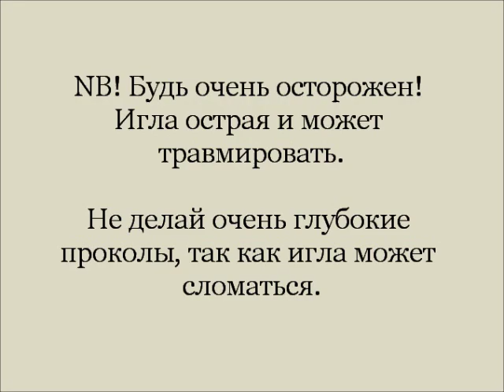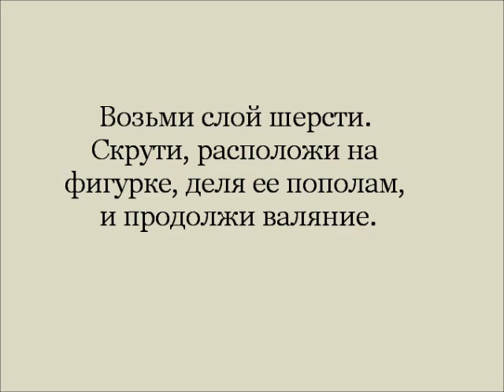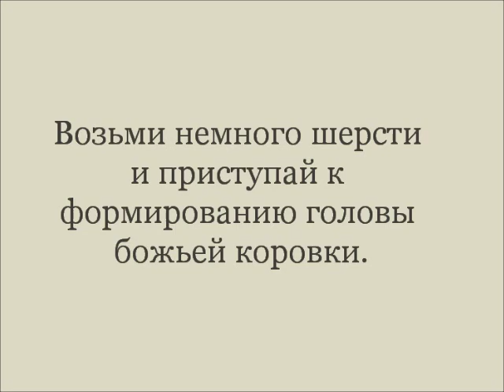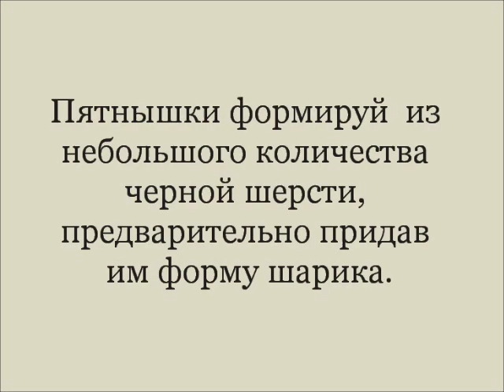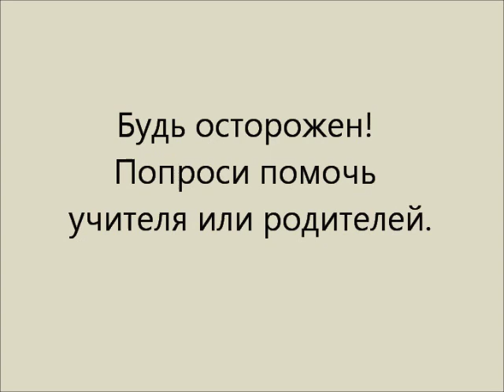Божья коровка из шерсти в технике сухого валяния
О том, как трудно, порой, учителю начальных классов продемонстрировать  ученикам правильное выполнение какого-либо задания на уроке труда,  говорить, думаю, не стоит. Все представляют класс начальной школы с 26-ти учениками и объяснение учителя о предстоящей работе, тонущее в потоке вопросов от ребят: кто-то не услышал, кто-то не увидел, кто-то не понял.  И приходится учителю объяснять вновь и вновь. Один из вариантов решения этой проблемы - использование учебного видео.

Авторы видео: Марина Курвитс, Эвелин Киви
Видео создано для урока труда в начальной школе (2 класс)
апрель'2012